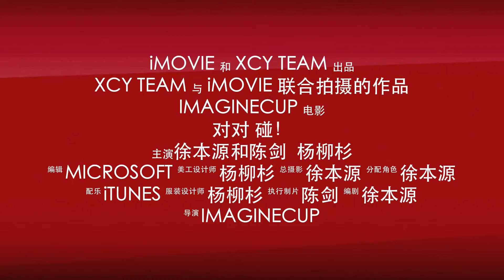GoBump - China - Gelato Trailer (Imagine Cup 2013 Games Entry)